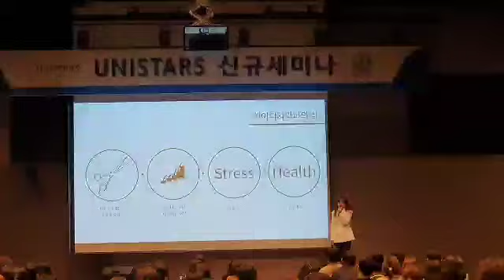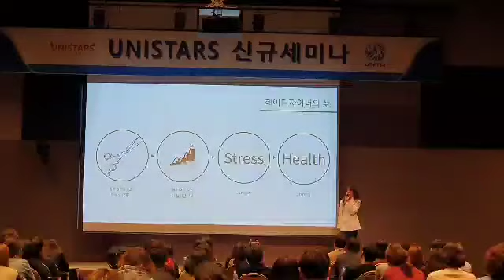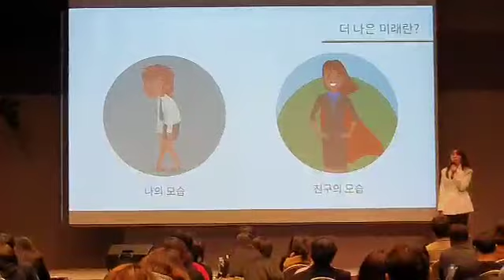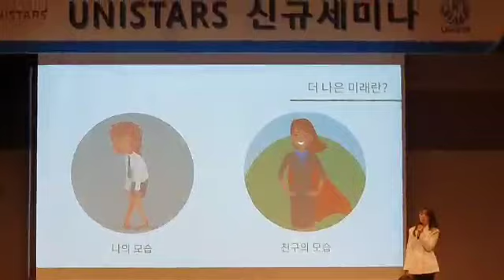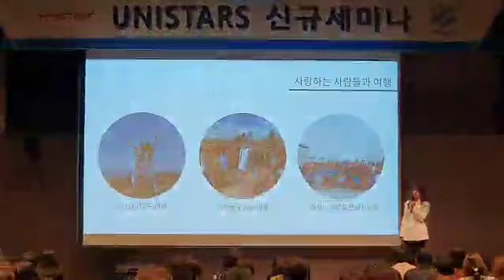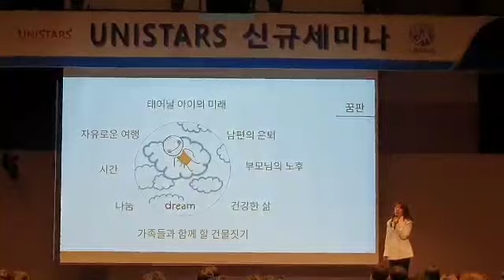멋지게 유사나 성장스토리 발표해주신 최하진 골드님~!! 많은 분들을 사로잡으셨어요♡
신규방에서 멋지게 성장스토리 발표해주신 최하진 골드님~!!
많은 분들을 사로잡으셨어요♡
멋지게 성장해주셔서 감사합니다❤